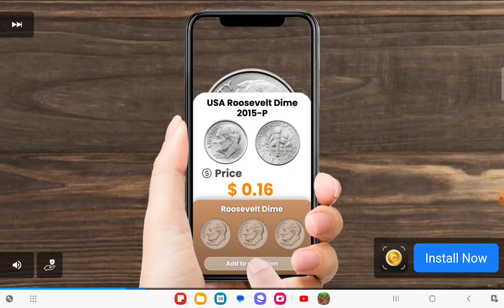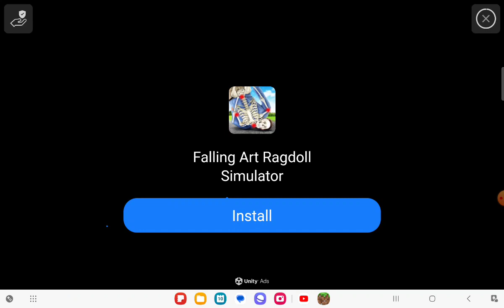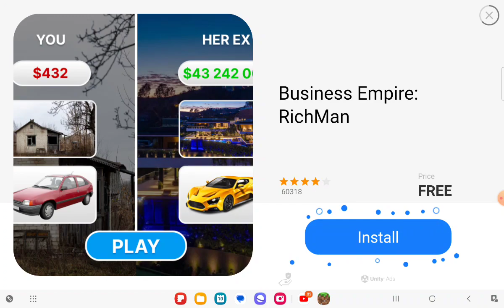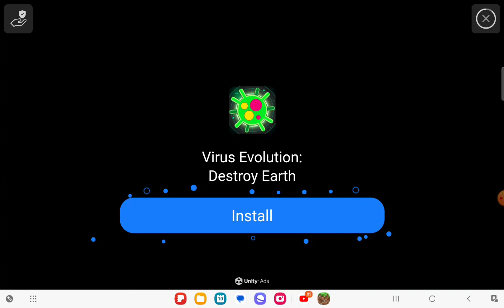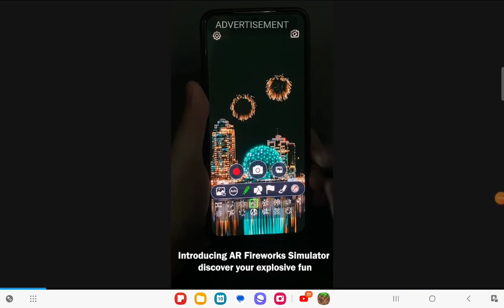BOURÁM FURT! Lets Play JumboJet Flight Simulator #2